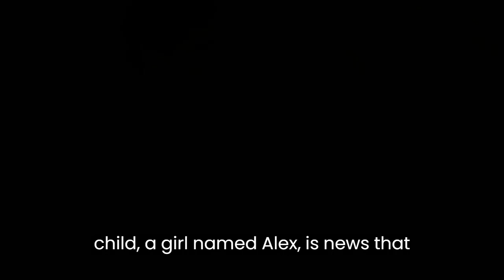Prince Amedeo and his wife Princess Elizabeth have become parents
Prince Amedeo of Belgium and his wife, Princess Elisabetta, have shared happy news with the public via their official Instagram account: they have welcomed their third child. The royal couple is known for keeping their private life away from public scrutiny, so this announcement represents a special gesture towards their followers.